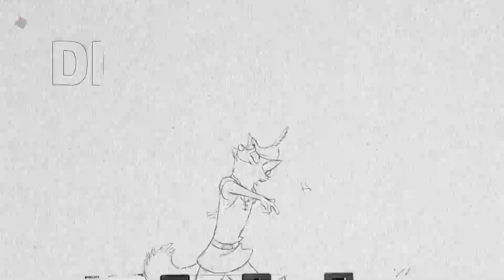Disney Songs and Their Advice Ft. Leo Camacho | Pop Culture Essays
Disney has a huge influence over society and our children today, but have you actually paid attention to the meaning behind some of your favorite Disney songs? This doesn't mean they're overall terrible. They're catchy thats for sure!

Backstory:
Some Disney songs have the opposite meaning to the plot of the film! In Frozen, Let It Go, Elsa is trying to convince herself to "the past is in the past" but she doesn't let it go. In The Lion King, the song Hakuna Matata is a problem free philosophy contrary to the plot of the story. The music goes along with the character and how they're feeling in the moment of the film, but taken out of context, it changes. Escaping overwhelming grief is not great life advice.